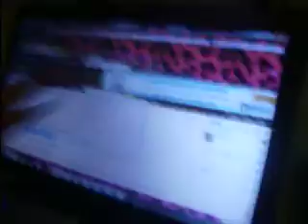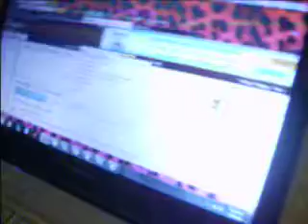My bestie n I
What an awesomeeee nightttt x)